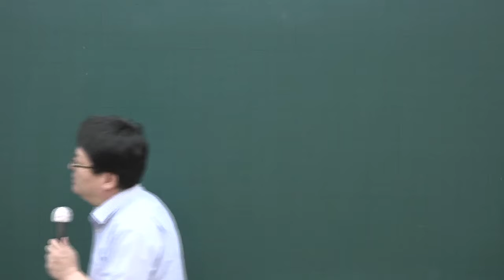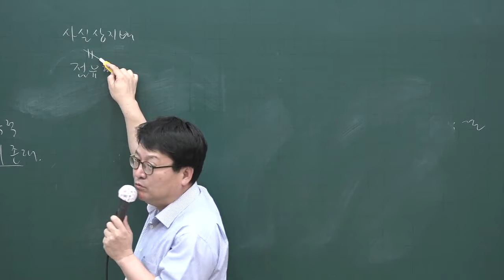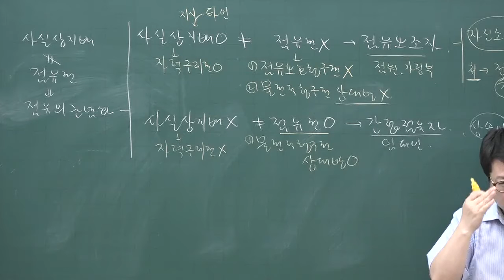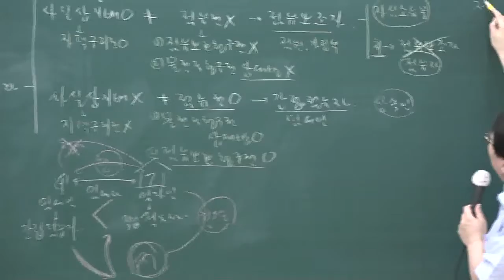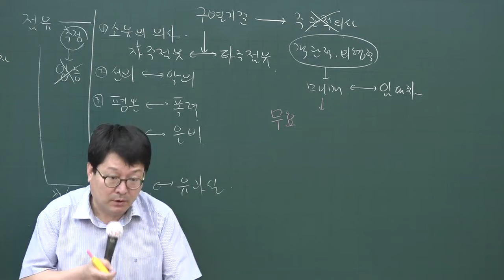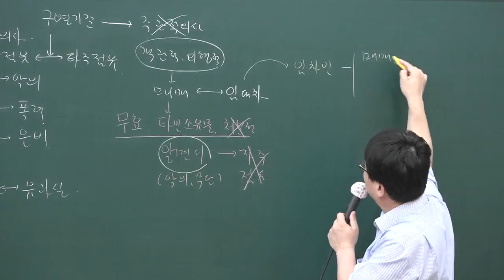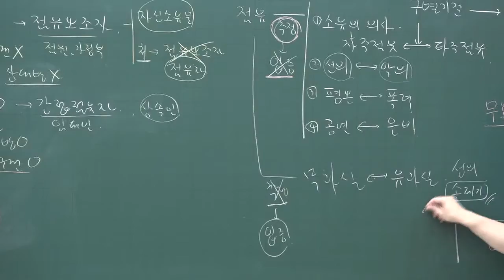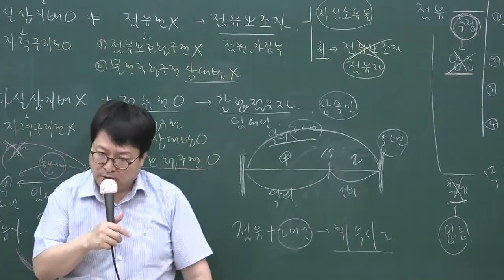[공인중개사 무료인강 올프리]2020 핵심이론과정 공인중개사 민법 및 민사특별법 13